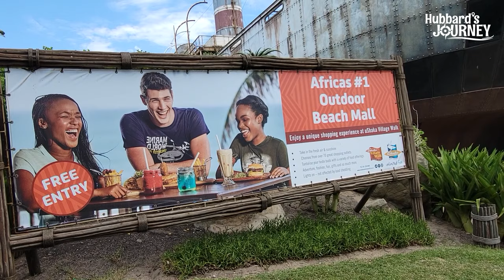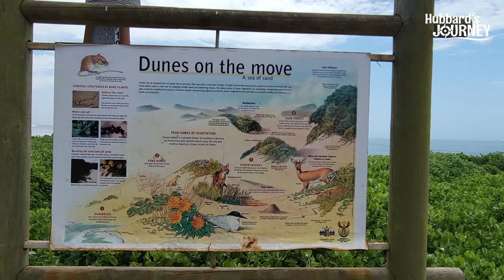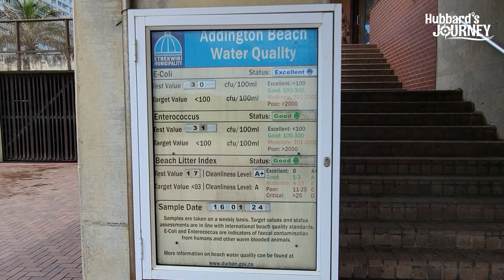Durban South Africa Cruise Port - Ushaka Beach & walk around. Come along on our Journey.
We are traveling the world one of our stops was Durbin, South Africa come see what we saw during our stay in port.

The cruise line definitely did not want us to walk alone in the port area. Thank you for coming along on our journey.